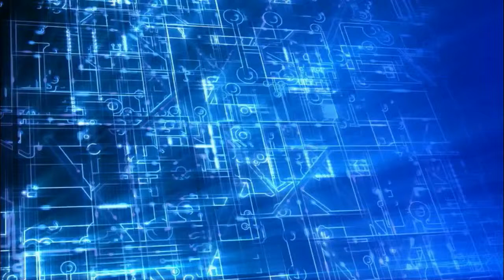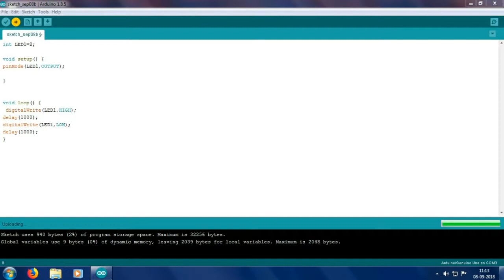ARDUINO TUTORAL #1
arduino tutorial on how to on and off led.